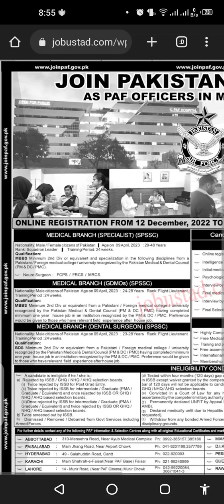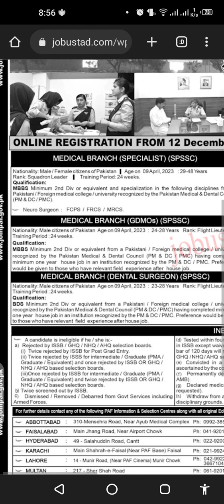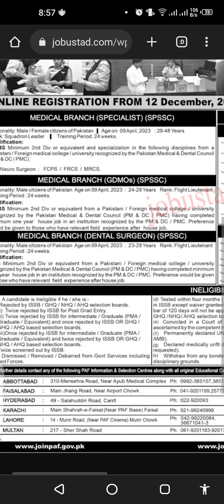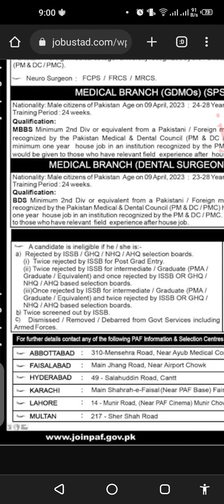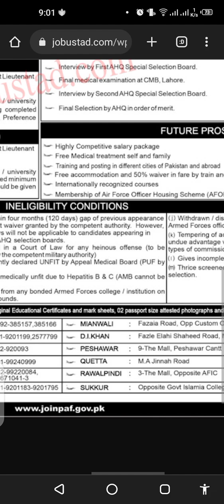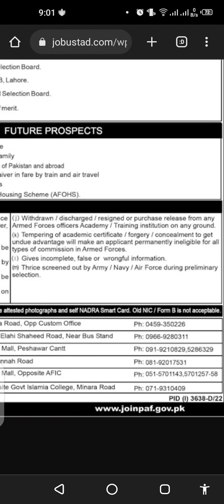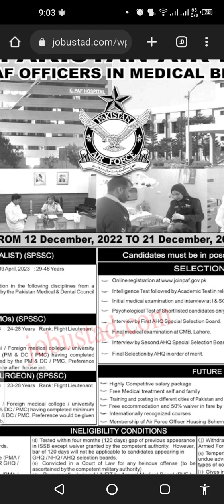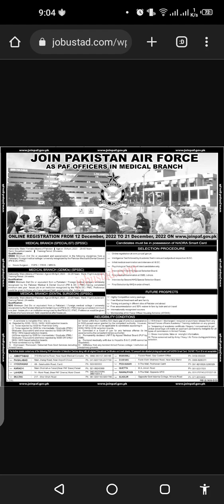Jobs Pakistan Air Force 2022 | New PAF Jobs 2022 | Aqib Arshad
Jobs Pakistan Air Force 2022 or New PAF Jobs 2022 only on with Aqib Arshad

Facebook Aqib Arshad
Instagram Aqib Arshad